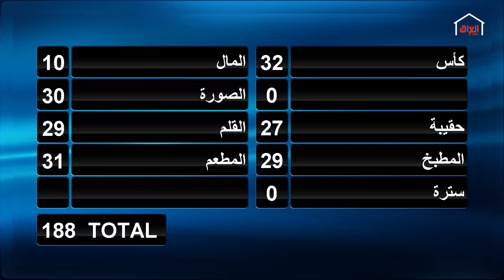عائلة الحيالي تربح الملايين في عائلتي تربح